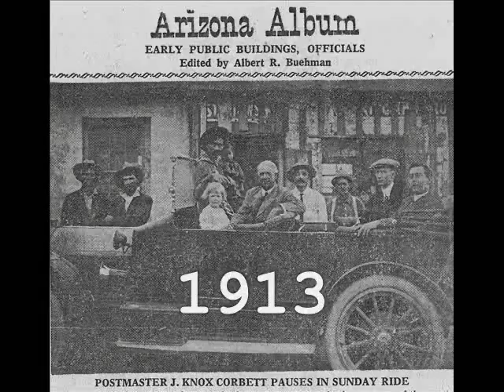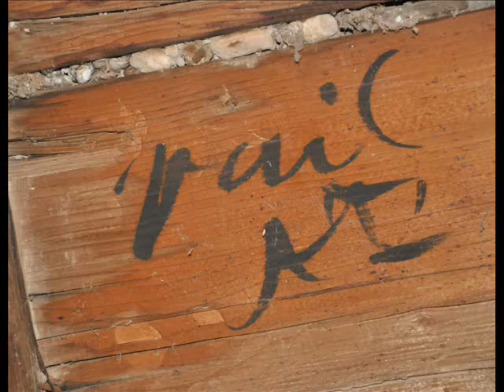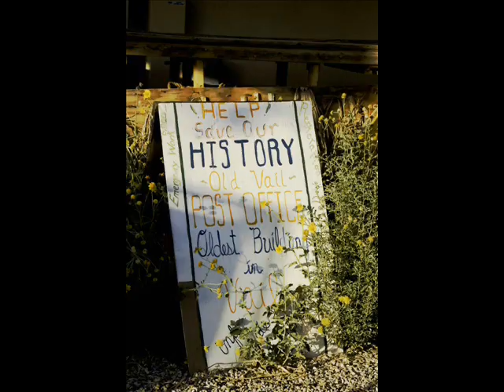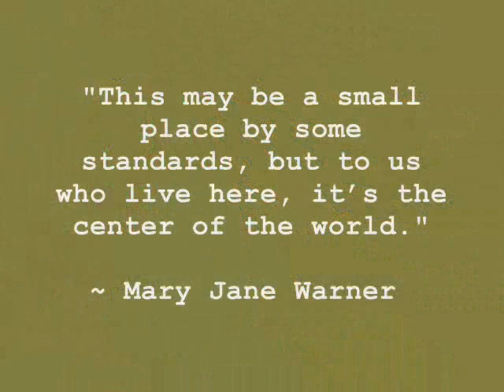Vail's Territorial Era Post Office - This Place Matters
From 1908 to the present the Vail Store & Post Office has connected the community. It is in imminent danger of being lost to modern development. Vail Preservation Society has a plan to purchase, rehabilitate the building and create an historic district.

Vail has only two historic buildings. The Shrine of Santa Rita and the 1908 Vail Store & Post Office book end the original town site. Without these two buildings, this rural community's visual identity will be erased.